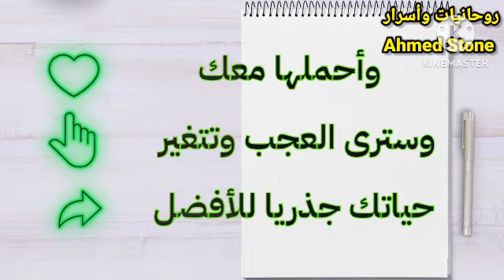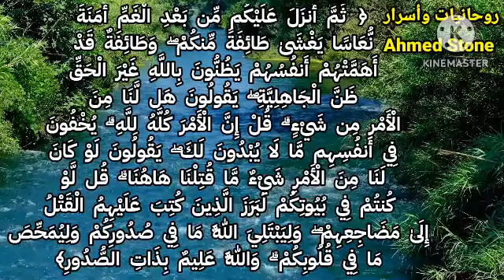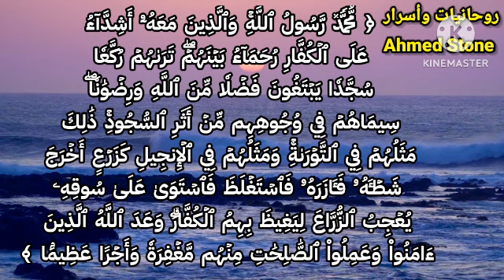اكتب هاتين الآيتين في ورقة وأحملها معك وسترى العجب وتتغير حياتك جذريا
اللهم صل وسلم على سيدنا محمد وآله وصحبه اجمعين

اكتب هاتين الآيتين في ورقة وأحملها معك وسترى العجب وتتغير حياتك جذريا للأفضل ☝️ahmed_stone

قناة روحانيات وأسرار Ahmed Stone لروحانيات القرآن الكريم وسنة رسوله الأمين
{ } مجربات و فوائد من الدرر المكنونة والجواهر المصونة من سنة النبي ﷺ و آل البيت عليهم السلام، ومن روائع الروحانيات لأولياء الله الصالحين و العارفين بالله و أسرار العلم النوراني الباطن { } ما يمكن تتغير به حياتك رأسا على عقب بفضل الله عزّ وجل 🌹
دعاء, ادعية, دعاء مستجاب, ادعية مستجابة, اقرأ, سورة, قصص القرآن, معجزات, معجزات القرآن, معجزة, احلام, تفسير الأحلام, ذكر, أذكار, doaa, Zekr, Azkar, افضل, اعظم, شهاب أبوزهو, شهاب الدين أبو زهو, ايتين, ورقة, اكتبها, روحانيات وأسرار Ahmed Stone,@rwhanyat-waasrar.AhmedStone , اكتب هاتين الايتين على ورقه واحملها معك وسوف ترى العجب وتتغير حياتك جذريا, أكتب هاتين الآيتين على ورقة واحملها وستري المعجزات, اكتب هاتين الايتين في ورقه واحملها ، وسوف ترى العجب وتتغير حياتك بشكل كبير, اكتب هذه الآية في ورقة واحملها معك, اكتب هاتين الايتين في ورقه واحملها معك وراكب المعجزات التي ستحدث معك وتتغير حياتك, ايتان اكتبهما في ورقه واحملها معك وسوف ترى العجب وتتغير حياتك بشكل كبير, أكتب هذه الآية الكريمة وسترى العجب العجاب, اكتب هذه الاية واحملها معك, شهاب الدين أبو زهو, روحانيات وأسرار Ahmed Stone,@rwhanyat-waasrar.AhmedStone